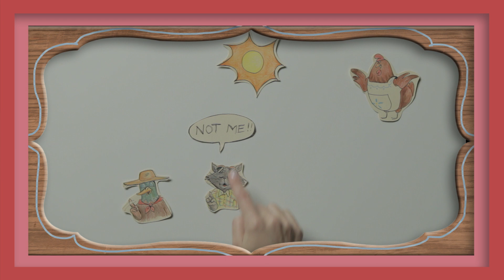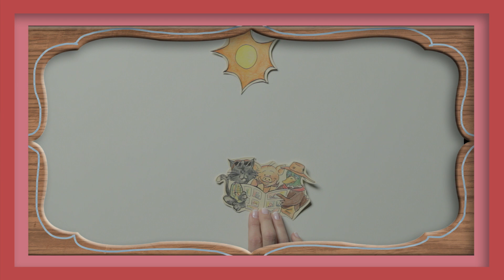Little Red Hen | Fairy Tales - By Sosô Uribe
A educadora Sosô Uribe desenvolveu um método lúdico e inovador onde o idioma é tratado de maneira contextualizada e as crianças descobrem as palavras em inglês no decorrer das histórias e com o auxílio de gestos e figuras, recomendado para crianças a partir de 2 anos.
O DVD Storytelling – Fairy Tales que traz cinco histórias conhecidas no universo infantil: Chapeuzinho Vermelho, João e Maria, a Galinha Ruiva, Cachinhos Dourados e Os Três Porquinhos e cada uma delas se utiliza de uma técnica diferente de animação como: fantoches, livros em 3D, ilustrações, entre outros.